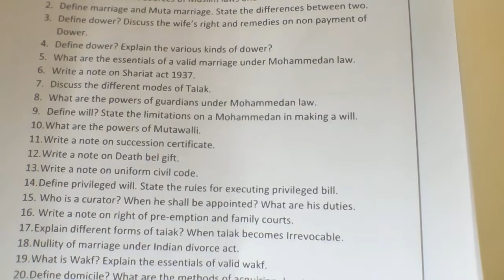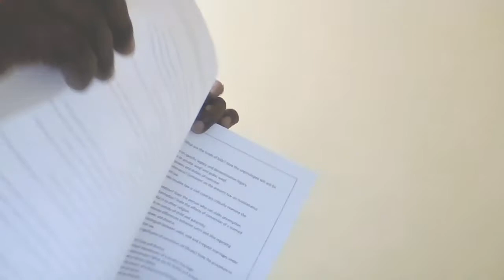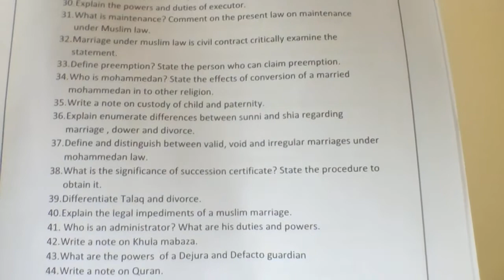KSLU 3 year LLB 2nd semester Family law-II or Mohammedan law most important questions by Anil.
KSLU 3 and 5 Years LLB All Legal and Non legal subjects Printed Notes Unit wise most important Questions and  Answers along with problems solved questions are available.
Legal Subjects:
Non Legal Subjects:
(Political Science: Major & Minor/ Theory and Thoughts, Organization & Institutions, State and Political obligations, Major world Governments, Public Administration, International relations and Organization.), ( Economics : Major & Minor/ Principles of economics, Money Banking & International trade, Economic theory and public finance, Economic development of India, Micro economics and macro economics), ( Sociology: Major & Minor/ Invitation to Sociology, Indian Society continuity and change, Recent theoretical perspective in Sociology, Challenges of Indian Society, Sociology of marginalized communities, Sociology of deviance.), ( History: Minor/ History of India Ancient & Medieval, History of Modern India, History of modern world).
Notes  prepared  by Anil Kumar K T, LLB Coach & Motivational Speaker. BA,LLB, MSW (LLM)